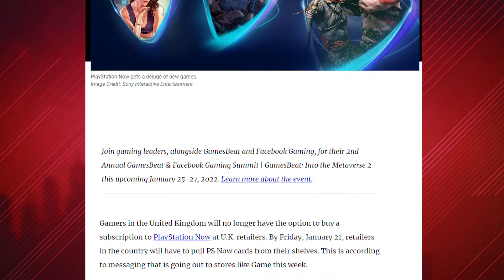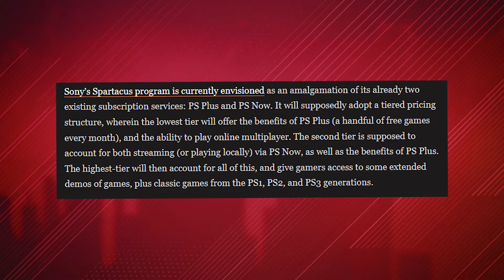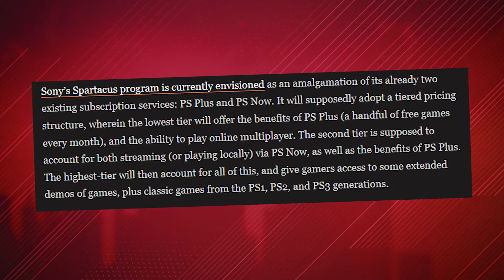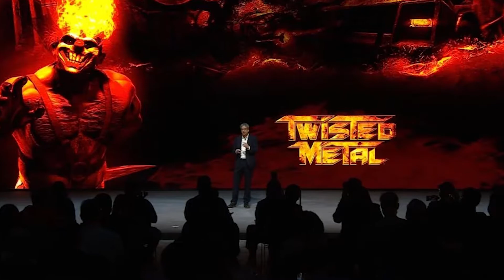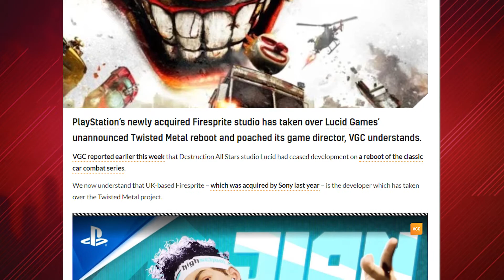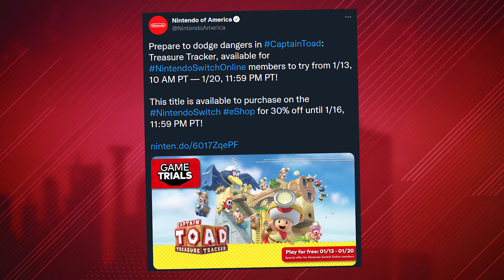NEW Kirby and the Forgotten Land Trailer, Twisted Metal & Pokemon | Weekly Wrap Up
Lots of gaming news this week for some big games! More info on Pokemon Arceus was revealed, Kirby and the Forgotten Land got a new trailer and news on a new Twisted Metal. All that and more in this week's Weekly Wrap Up.

Title: NEW Kirby and the Forgotten Land Trailer, Twisted Metal & Pokemon | Weekly Wrap Up

We welcome you to 59 Gaming Direct. A new hub for everything gaming. From Consoles, to PC, accessories and more.

Content Creator(s): Lethal

Video Editor(s): Memo

Graphic Designer(s): Yupz

Scriptwriter(s): Lethal

Weekly Wrap Up 59 Gaming Direct Gaming News Twisted Metal Kirby and the Forgotten Land Pokemon Legends Arceus Playstation 5 Xbox Series x Nintendo Switch Trailer reaction gaming trailer